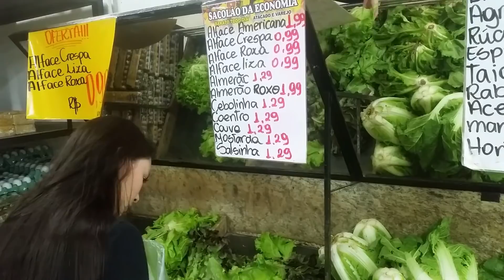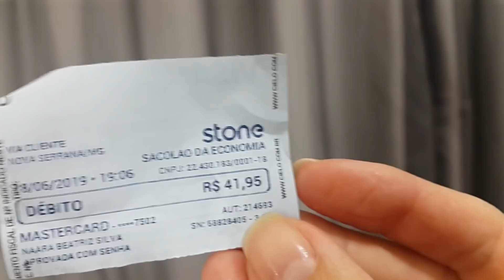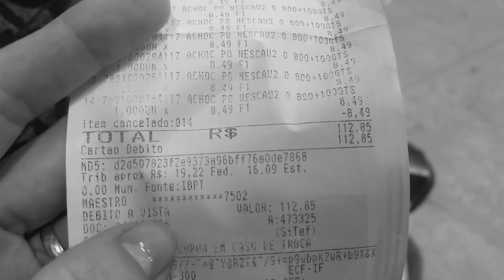Dia de COMPRAS SORTIDAS em Nova Serrana MG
Sabe quando está faltando algumas coisas em casa, mas casa uma se compra em lugares diferentes? Então resolvi mostrar esse dia pra vocês.

Me siga no Instagram, caso queira ver partes do meu dia lá, que não consigo mostrar por aqui 🤗👇